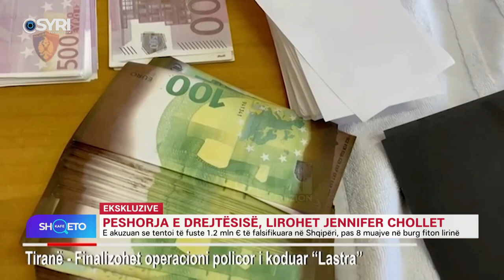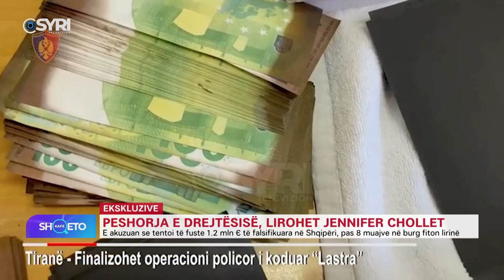KAFE SHQETO/ Pas 8 muajsh burg fiton lirinë, Jennifer Chollet: Kam bërë miq në burg (26.10.2022)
KAFE SHQETO/ Pas 8 muajsh burg fiton lirinë, Jennifer Chollet: Kam bërë miq në burg dhe kam parë sesi kanë dalë prej tij duke dhënë para
E ftuar: Jennifer Chollet